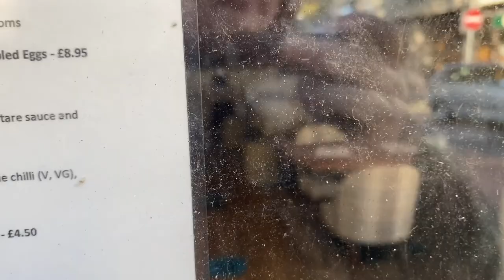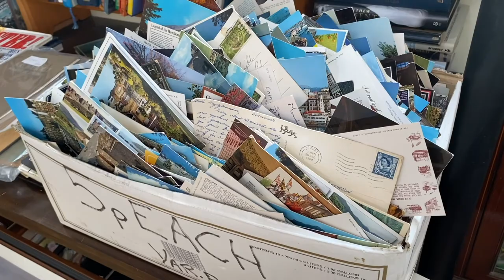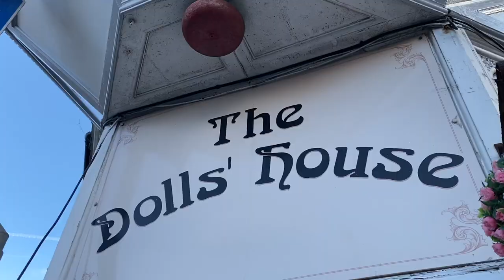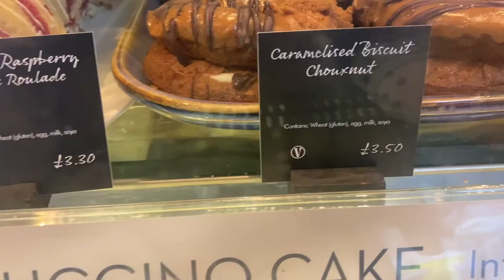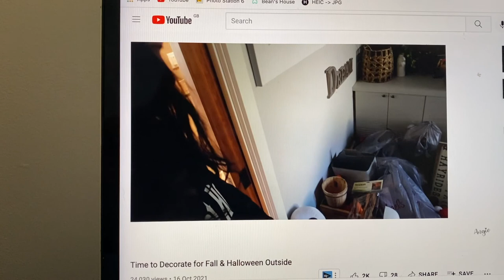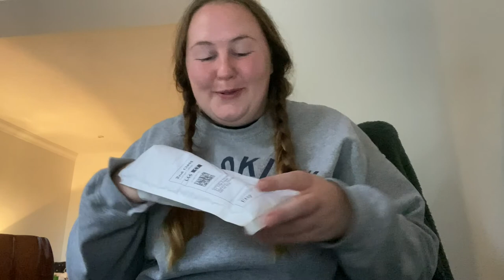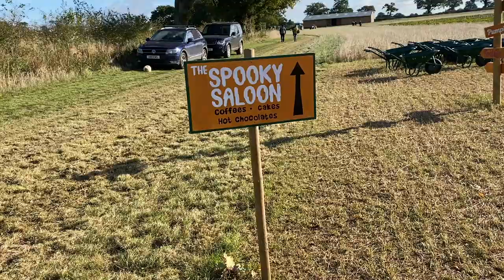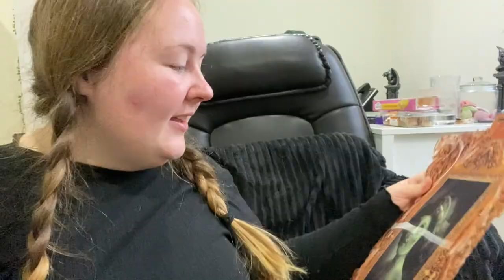Vlogtober Week 3 - Haunted House DIY & Pumpkin Patch | Shelly Coco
I recently moved back to England after 8 years living in New York. It's an adjustment, but it is so beautiful here. October means full-on spooky season although I love spooky all year round.

Vlogtober Day 15 - Halloween decor hunting in Norwich, dog walk on the Heath, seeing wild ponies, work from home.

Vlogtober Day 16 - Dog walk on the beach at Cromer, dog cafe decorated for Halloween, dolls house furniture shop, garden center lunch, painting the spooky castle dolls house.

Vlogtober Day 17 - dog walk in Norwich, seeing my Grandma, Cafe Nero breakfast, more crafting and painting

Vlogtober Day 18 - Dog Walk at Cromer on the beach, work from home, spooky cereal taste test.

Vlogtober Day 19 - doggy day care, walking on the heath, seeing wild ponies, pumpkin teapot, Etsy order, and unboxing for the dolls house spooky castle.

Vlogtober Day 20 - delivery from Asda, animatronic Halloween skeleton dog,  work from home

Vlogtober Day 21 -  rainy, windy dog walk at Cromer, breakfast at rocket house cafe, work from home, pumpkin teapot, Halloween Decor Hunting in Asda, nighttime walk on the Heath,  spooky hot chocolate.

Vlogtober Day 22 - Pumpkin patch picking pumpkins with Mollie, coffee at the spooky saloon, Ha Ha Farm, work from home

Vlogtober Day 23 - dog walk on the beach at Cromer, surfers at Cromer, bumping into Mollie, making Halloween decorations,  watching the new conjuring movie

Vlogtober Day 24 - dog walk on the beach at Cromer, getting coffee on the pier, DIY spooky castle dolls house